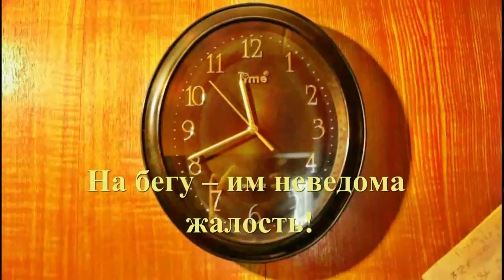Задохнувшись в кругу Таша Эймонт Башкин Юрий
Задохнувшись в кругу.
Заспешили часы по прямой.
Не в весеннем лугу,
Застелили туман ледяной.

Там в кругу из обид –
Стрелки дуги сводили...Пробили!
Кто теперь обвинит?
И кого мы когда-то любили?

Мне хотелось отстать,
Заслоняясь от ветра в лицо.
Там в кругу целовать –
Недосказанных слов кружевцо.

Попросить пять минут,
Обмануть – призывая усталость.
Но часы не кивнут –
На бегу – им неведома жалость!